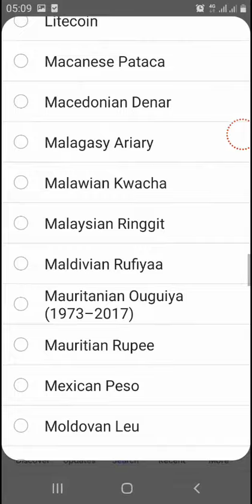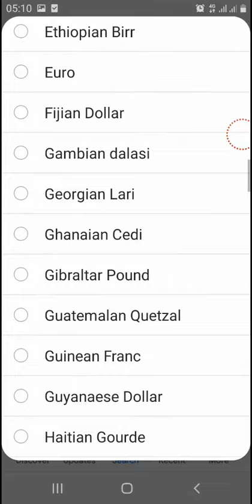How many Iranian are equivalent to one Pakistani rupee? 20 September 2019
Saudi Riyal Transfer Rate in Pakistan September 2019
Gold Rate In Saudi Arabia Today